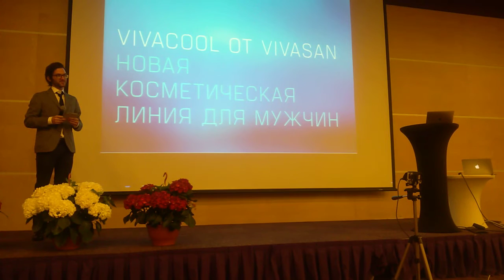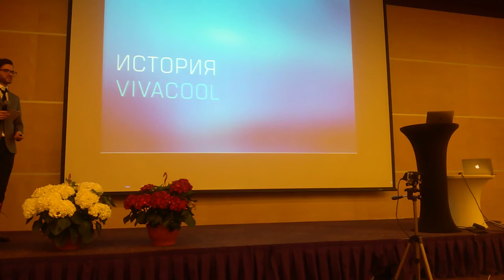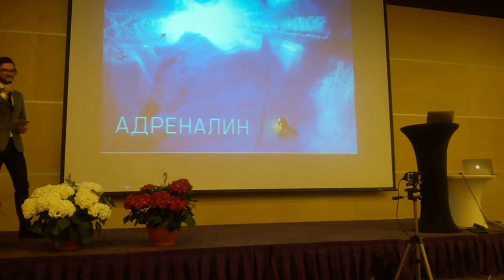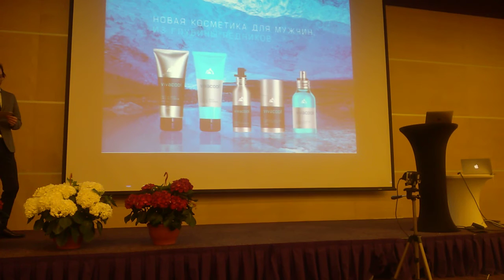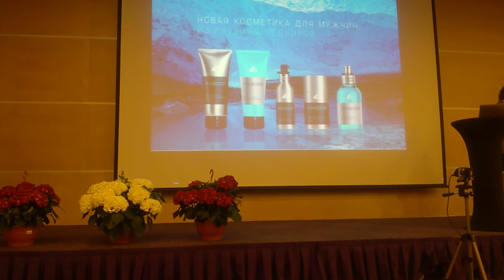Выступление г-на Сильвио Сайлер, Viva Cool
Новая серия продуктов Вивасан VIVA COOL. Выступление г-на Сильвио Сайлер (главный дизайнер продукции Вивасан) "Красивый дизайн упаковки - залог успеха в продажах"
Международный семинар Вивасан, Рига 21-22 мая 2016